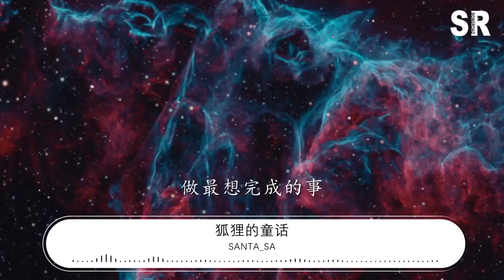Santa_SA - 狐狸的童話『冬天的記憶小巷裏面吹過晚風』【動態歌詞Lyrics】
狐狸的童話

00:00  作詞 : Santa_SA
00:01  作曲 : Santa_SA/何澤鑌
00:06 編曲：曾吳秋傑
00:07 OP：深聲文化*樂町文化
00:09 出品：網易音樂人x青雲LAB

00:29 冬天的記憶小巷裏面吹過晚風
00:32 心裏的祕密要用童話去做緩衝
00:35 魔法的世界真的存在
00:37 汽車被白馬替代
00:38 最美麗的夢不應該存在別人口中
00:41 我還是以前一樣無法長大的幼稚
00:44 我還是以前一樣喜歡城堡和騎士
00:47 我還是以前一樣把夢想當作旗幟
00:50 我還是以前一樣
00:52 心裏都是奇妙的文字
00:53 我用生活經歷寫一本故事書
00:58 有小紅帽的森林 糖果做的小屋
01:05 我不甘心與你只做普通朋友
01:10 嘿我的公主 請讓童話將你守護
01:29 冬天的記憶小巷裏面吹過晚風
01:32 心裏的祕密要用童話去做緩衝
01:35 魔法的世界真的存在
01:37 汽車被白馬替代
01:38 最美麗的夢不應該存在別人口中
01:41 我已經不一樣了開始學會去長大
01:44 沒有城堡和騎士那也不會再害怕
01:47 守護夢想的旗幟披上盔甲騎白馬
01:50 心裏那奇妙的文字
01:52 它消失變成了童話
01:53 我 們用生活的經歷寫本故事書
01:56 門 後的世界是屬於你的糖果屋
01:59 加 點魔法吧努力過那就不算輸
02:02 油 鍋裏熬的湯藥只要微笑不要哭
02:05 把 世間最美好的事都裝進晚風
02:08 一 整天的好心情全都放進碗中
02:11 定 下的約定去追吧那就往前衝
02:14 會 成功的足跡會遍佈南北西東
02:17 成 爲最想成爲的人
02:19 做最想完成的事
02:20 功 成名就一定能 要去寫最美的字
02:23 那就加油吧 別怕輸了幾次
02:26 那就加油吧 別怕輸了幾次
02:29 製作人：何澤鑌
02:30 混音：曾吳秋傑
02:31 策劃：李喆淵
02:31 企劃：徐磊 何澤鑌 餘祖意
02:31 宣發or推廣：朱貫鬆
02:32 統籌：吳樺 顏朝涔